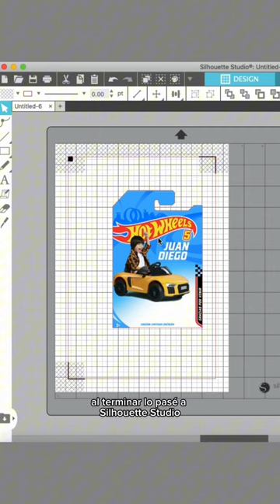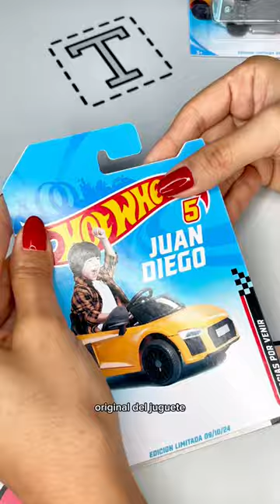Hotwheels personalizado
Descarga GRATIS la plantilla para hacer tu propio diseño de carritos personalizados HotWheels.
Utilicé Papel Autoadhesivo Glossy Tinec, lo pegué sobre una cartulina gruesa y pegué con Pegamento Universal UHU, aunque puedes usar cualquiera que tengas.
¿Te gustaría hacer esta idea? Espero te sirva de inspiración.